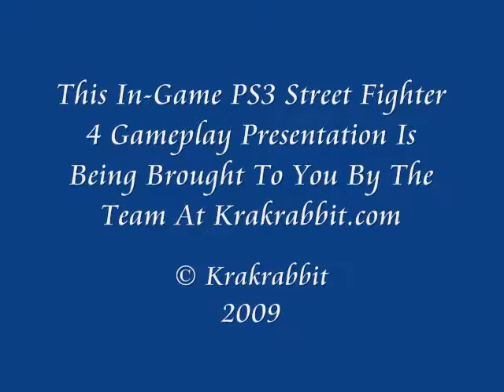Street Fighter 4 Gameplay Footage! (PT 6)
of gameplay for Street Fighter 4 on the PS3. If you would like to view all of the latest gaming news/screenshots/release dates/feeds/and forum disccusions please feel free to stop and say hello.

Krakrabbit
Producer: Krakrabbit